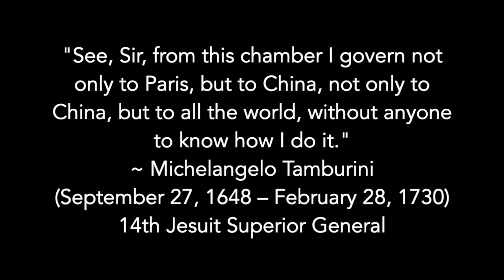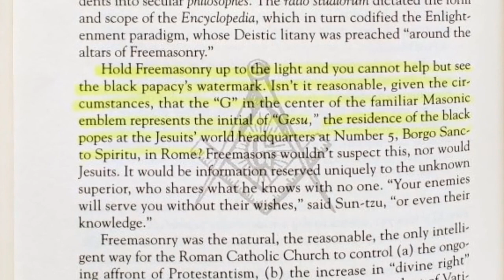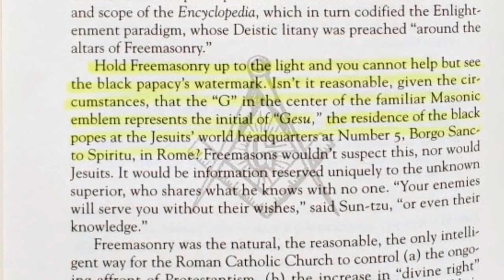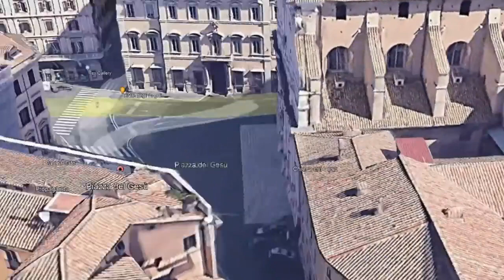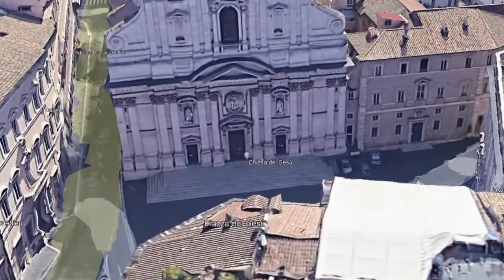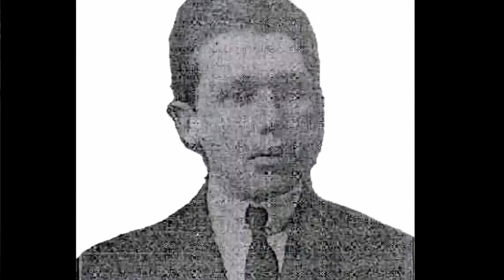Jesuit-Founded America: Revelation 13's Beast Out Of The Earth | G for Gésu, G for Jesuit General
America, founded as a "Judeo-Christian" nation, or as the Sword-Arm for Rome? Check Hawkeye's Canadian double-gun salute for 14th Jesuit Superior General, Michelangelo Tamburini (27 September 1648 – 28 February 1730).

William Shatner narrates The UnXplained: Freemason Secret Hidden in White House Cornerstone (Season 4), History Youtube channel, 15 January 2023

Book Minute: [Jesuit] Andrew White in Maryland, Museum of the Bible Youtube channel, 8 November 2021